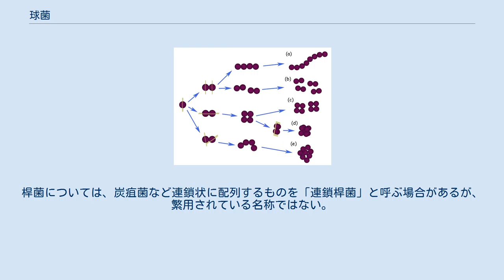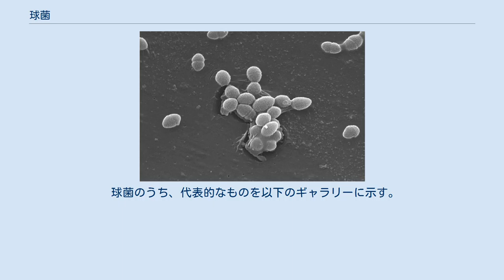球菌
球菌の顕微鏡像（黄色ブドウ球菌） 球菌（きゅうきん）とは、個々の細胞の形状が球形を示す原核生物（真正細菌および古細菌）のこと。
桿菌、らせん菌と併せて、原核生物を形態によって分類するときに用いられる用語である。
 ラテン語の「coccus（複数形はcocci）」は「（穀物などの）粒」あるいは「木の実」を表すギリシャ語「κόκκος」に由来している。
 最初に微生物を発見したことで知られるレーウェンフックが、1683年9月にイギリスの王立協会に送ったスケッチにも、桿菌およびらせん菌と共に、球菌と思われるものが描かれており、細菌が発見された当時からその存在が知られていたことが窺える。
 細菌は単細胞生物であるが、その一つ一つの細胞の形状は種ごとに異なる。
このため細菌学の初期の段階から、細胞の形状は細菌を鑑別同定あるいは分類するための指標として用いられてきた。
特に、生理学的分類、生化学的分類、遺伝学的分類が発達する以前には、顕微鏡によって観察可能な細菌の細胞形状は、最も重要な判断材料の一つであった。
2000年頃からは、細菌学の分野では遺伝学的な分類法が主流になっており、球菌や桿菌などのような形状を指標にした分類はその新しい分類法と必ずしも一致しないため、分類学的な重要性は低くなった。
しかし依然として、細菌の鑑別同定を行う場合には重要な判断材料の一つであり、医科細菌学など一部の分野では慣用的な分類群として利用されている。
 自然界の至るところに球菌は存在しており、その生育環境は菌種ごとに多岐にわたる。
一部の球菌はヒトや動物の常在細菌として、体表面、鼻咽腔、消化管、泌尿器などに生息している。
また、一部のものはヒトに対する病原性を持ち、さまざまな感染症の原因になる。
代表的な病原性の球菌には、グラム陽性のものとして、黄色ブドウ球菌、化膿レンサ球菌、肺炎球菌（肺炎双球菌）、グラム陰性のものとして、淋菌、髄膜炎菌などが挙げられる。
 一般的な球菌は、通常、直径0.5〜2µm程度のほぼ完全な球形を示す。
その大きさは菌種や生育状況によってまちまちであるが、桿菌やらせん菌では長軸が5µmから、長いものでは20µmに及ぶものがあることと比較すると、概ね細菌としては標準的な大きさ、ないし小さい部類にあたる。
球菌の形状は完全な球形だけではなく、腎臓形のもの、半球形のもの、三角状のもの（ランセット形、西洋の槍であるランスと同様な円錐形）など、さまざまなものが存在する。
一方、桿菌にも非常に短くて球菌と似た、球桿菌と呼ばれるものが存在し、球菌と桿菌を見た目だけで判断することは必ずしも容易ではない。
 球菌の配列。
(a)レンサ球菌、(b)双球菌、(c)四連球菌、(d)八連球菌、(e)ブドウ球菌。
黄色の平面は分裂面を表したもの。
 顕微鏡下で球菌を観察すると、個々の細菌細胞が離れた状態で観察されるものは少なく、ほとんどの菌種は数個から数百個の細胞が集まった状態で観察される。
また、このときの細胞の集まり方（配列、 arrangement）には、菌種によってそれぞれ特徴があり、球菌はその配列の違いによって、レンサ球菌、双球菌、四連球菌、八連球菌、ブドウ球菌に分類される。
この配列の違いは主に球菌が細胞分裂するときの分裂面の方向性や規則性の違いに依存しており、一個の細胞が二個に分裂した後の、二回目（二個→四個）以降の分裂の性質によって決定される。
 このような配列の違いによる分類は球菌に独特のものであり、桿菌やらせん菌ではほとんど行われない。
桿菌については、炭疽菌など連鎖状に配列するものを「連鎖桿菌」と呼ぶ場合があるが、繁用されている名称ではない。
 特定の球菌がどのような配列をとるかは菌種によってほとんど決まっているため、配列は球菌を同定する上での判断材料の一つになる。
しかし実際に細菌を顕微鏡で観察するときには、典型的な配列を示さないこともある。
例えば、四連球菌が常に全て四個一組で観察されるというわけではない。
顕微鏡で観察した大部分は四個一組に見えるだろうが、たまたま分離した直後の一個や二個のものが見えたり、あるいは四個の組が密集して八連やブドウ状に見えたりもする。
このように細菌の生育状態や顕微鏡標本の出来具合、観察している視野などによっても、観察される球菌の配列は違ってくることがある。
 球菌のうち、代表的なものを以下のギャラリーに示す。
上段が細菌、下段が古細菌。